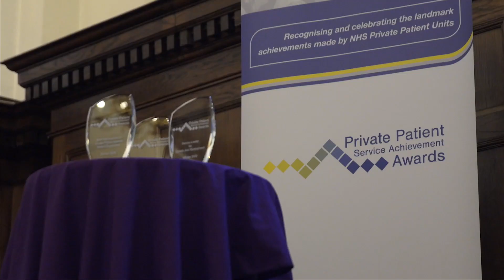The 2020 NHS PPU Conference, Guys and St Thomas Hospital, London